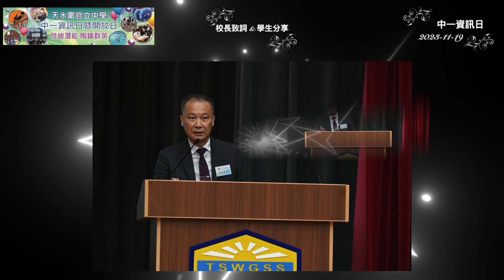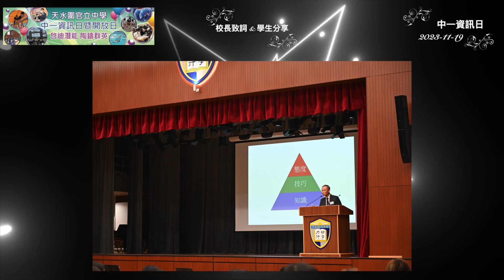2023 11 19 中一資訊日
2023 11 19 中一資訊日